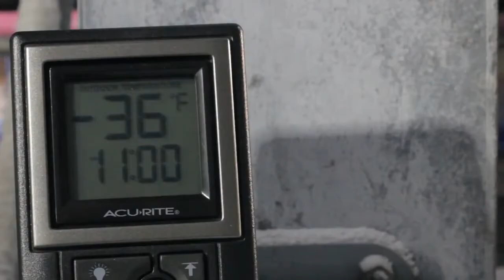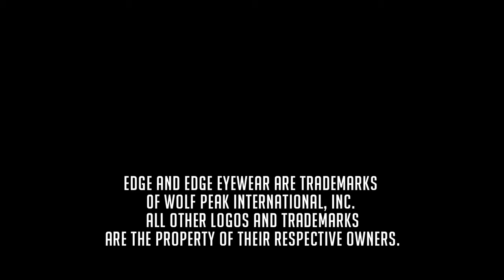Edge Eyewear Anti Fog Video